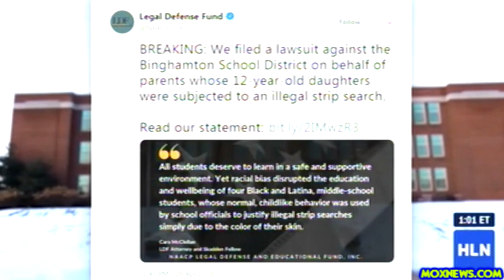Parents Outraged After Four 12 Year Old Girls Strip Searched At School!